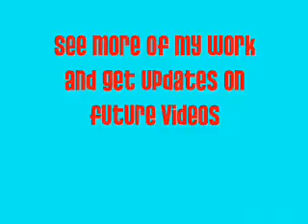Myspace For asshole films